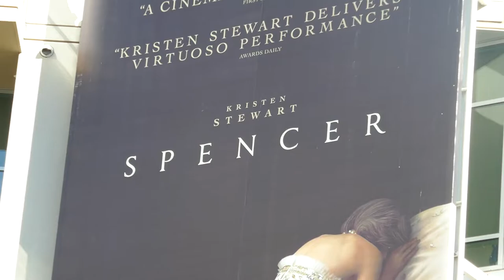Kristen Stewart Spencer Billboard Hollywood Los Angeles California USA March 1, 2022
Oscar Nominee Kristen Stewart Spencer Billboard Hollywood Los Angeles California USA March 1, 2022